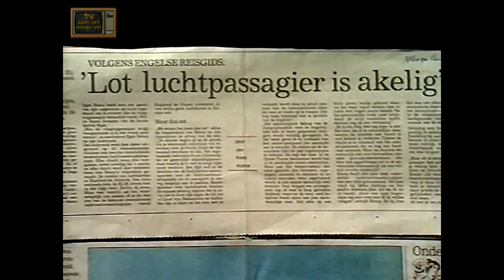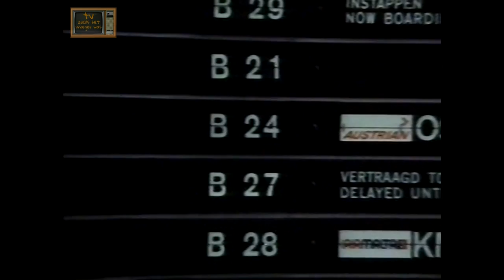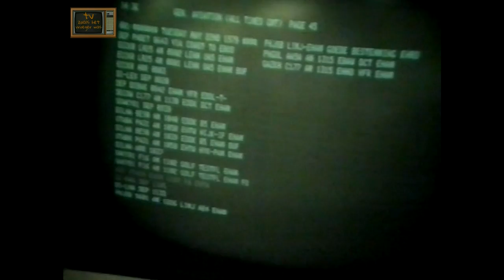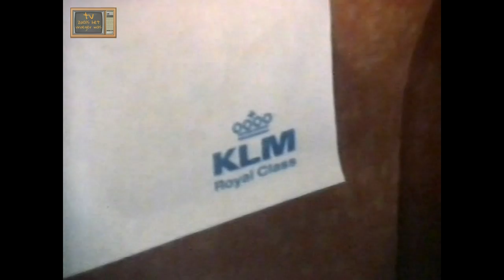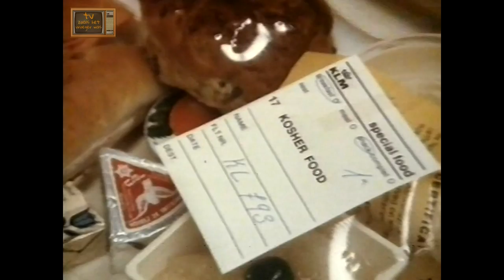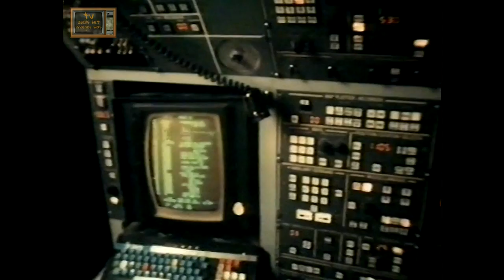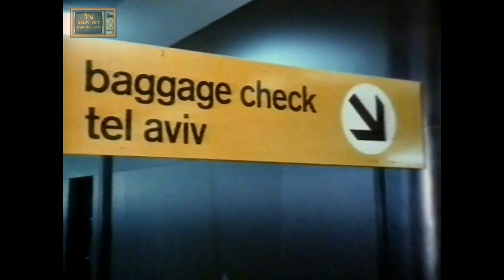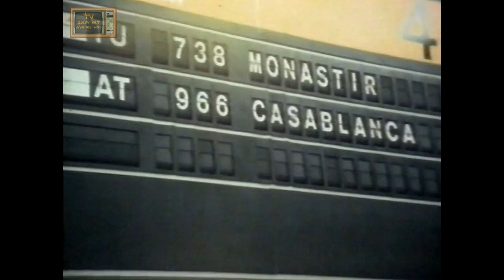Blik op Schiphol 19-02-1980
KRO Brandpunt reportage "Blik op Schiphol"  vanuit het oog van de reiziger. Tbv  60 jaar Schiphol. Uitzenddatum: zaterdag 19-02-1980.

Videocapture hardware:
Sony SL-HF150 videorecorder
G2 MSTC Digital Timebase Corrector
Datavideo DAC-100
Software: Sony Vegas Pro 13